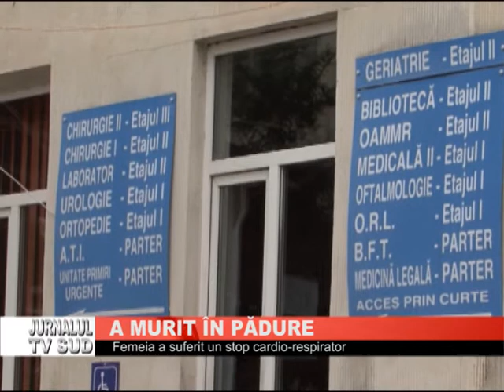A MURIT IN PADURE